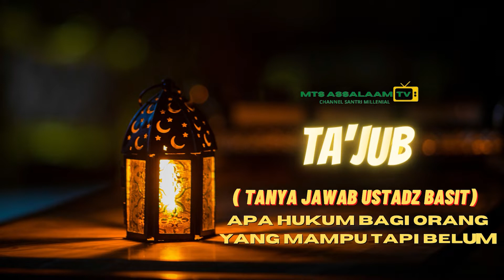BAGAIMANA HUKUMNYA BAGI ORANG YANG MAMPU TAPI BELUM BERHAJI ? - TA'JUB ( TANYA JAWAB USTADZ BASIT )